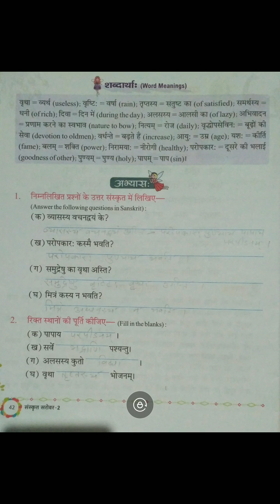Class - 2, Subject - Sanskrit , Chapter - 15 , Part - 2nd , Date - 16/01/21